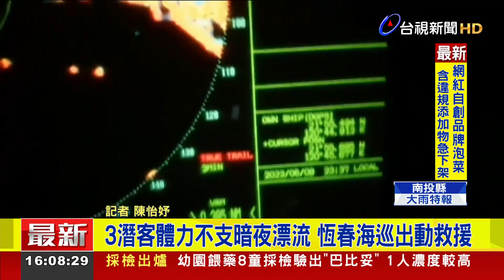3潛客體力不支暗夜漂流 恆春海巡出動救援【社會快訊】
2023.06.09【社會快訊】海巡署，8號晚上接獲報案，屏東恆春外海，有3名潛水客疑似體力不支，等待救援，其中一名還疑似因為海流被帶往外海，所幸最後3名潛水客皆無大礙。